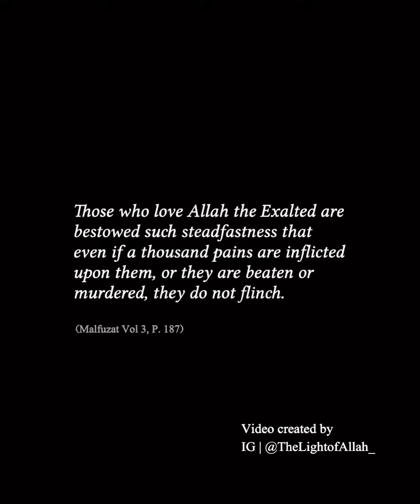Is it a crime to be an Ahmadi Muslim?